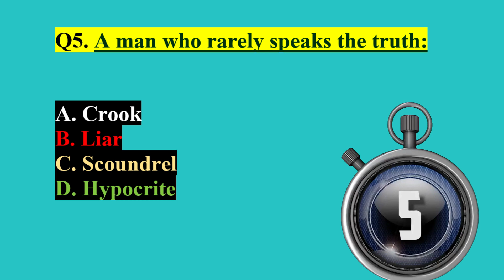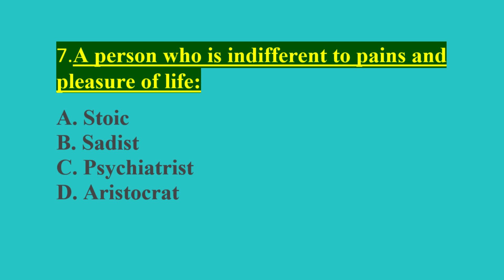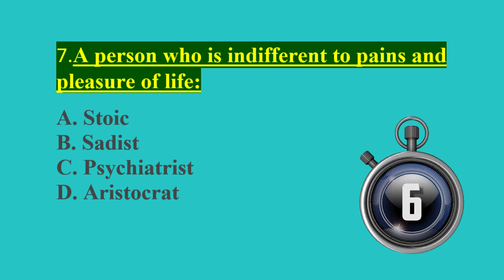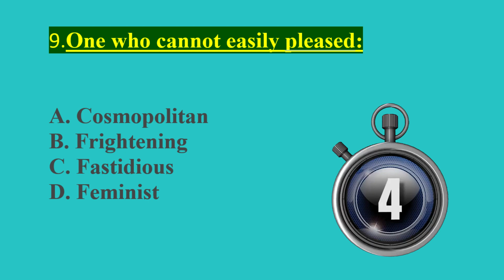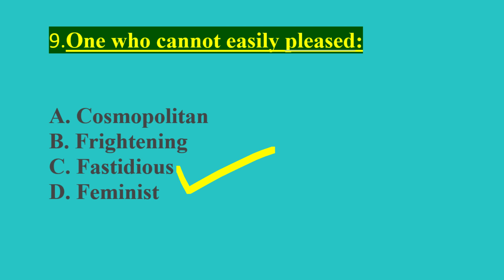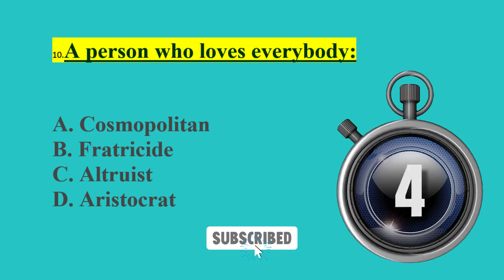Test Your English Vocabulary | English One Word Substitution